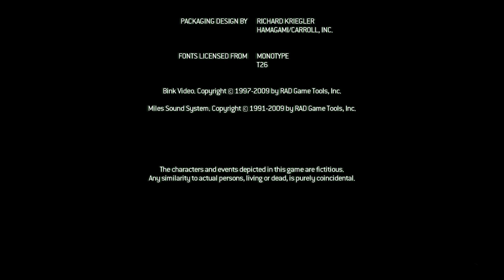Call Of Duty: Modern Warfare 2 Episode 17 - Endgame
Enjoying the video? Leave a like 👍 before you go.😉

I linked the whole playthrough in the end. Sadly the start of the playthrough was with my old laptop.